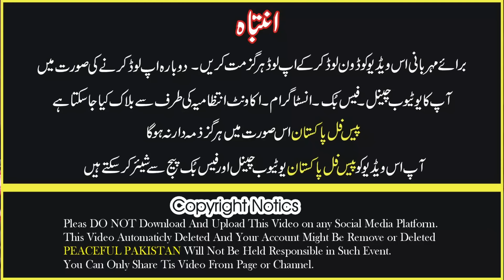Punjab College Larki Kon Nikli | Exclusive Interview Of Shehar Bano kinza saleem | Peaceful Pakistan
"Peaceful Pakistan
  میں خوش آمدید - پاکستان کی تمام چیزوں کے بارے میں خبروں، اپ ڈیٹس اور بصیرت کے لیے آپ کا قابل اعتماد ذریعہ۔ ہمارا چینل درستگی، پیشہ ورانہ مہارت اور ایک مثبت بیانیہ پر توجہ کے ساتھ تازہ ترین واقعات، سماجی پیش رفت، اور معلوماتی مواد فراہم کرنے کے لیے وقف ہے۔ چاہے وہ سیاست ہو، ثقافت ہو یا معیشت، ہمارا مقصد ایسی خبریں پیش کرنا ہے جو ایک پرامن اور ترقی پسند پاکستان کے جذبے کی عکاسی کرتی ہیں اور ہمارے ساتھ جڑے رہیں۔